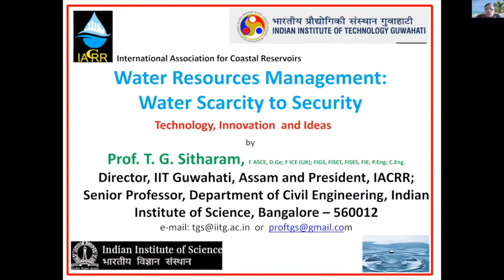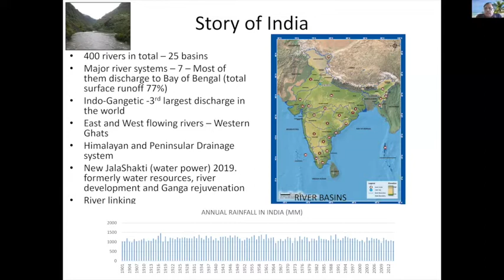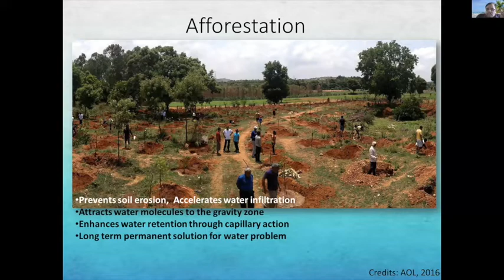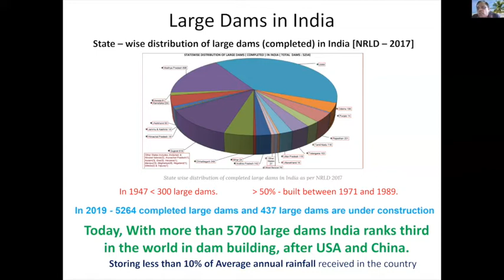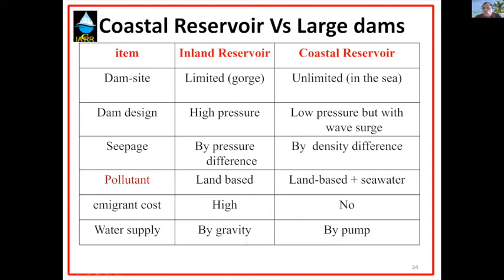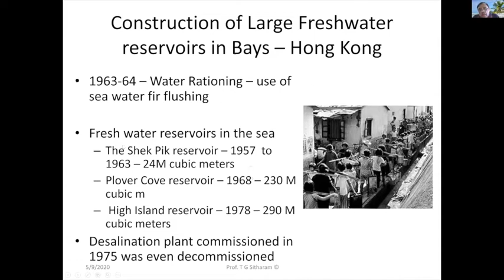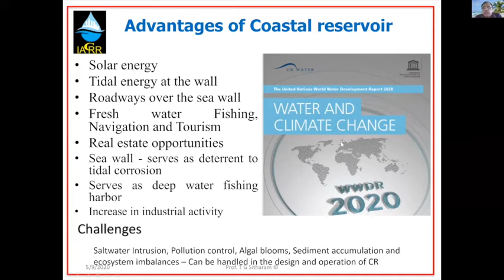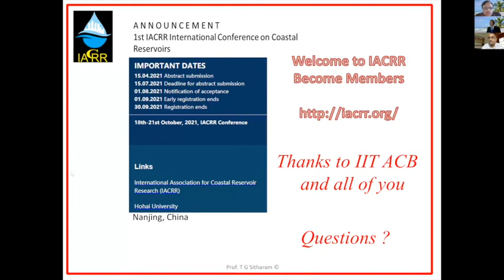Sustainable Water Resources Management: Water scarcity to Security - An IITACB Webinar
It is estimated that ~82% of average annual rainfall (4,000 cubic Km or Billion m3) drains into the ocean. India has built more than 6,000 large dams to store water on land but it stores less than 8% of annual average rainfall water in India. Simply put, there is no shortage of water, the shortage is of storage.

Prof. T. G. Sitharam, Director, IIT Guwahati highlights the technologies, ideas and innovations underway for sustainable water resources management in this webinar. The solution to India's water problem is to conserve the abundant monsoon water in underground reservoirs and coastal reservoirs, and feed those areas where water supplies are scarce. He talks about artificial ground water recharge techniques and geotechnical considerations as well as techniques to reduce flow / velocity of the surface water.

Coastal Reservoirs help to store fresh flood water near the coast, along with downstream water management. In this webinar, Prof. T. G. Sitharam also delves into the design and construction of Coastal Reservoirs with examples from across the world and brings out solutions regarding storage of water for our future generations while addressing the nexus between water,-energy and agriculture.